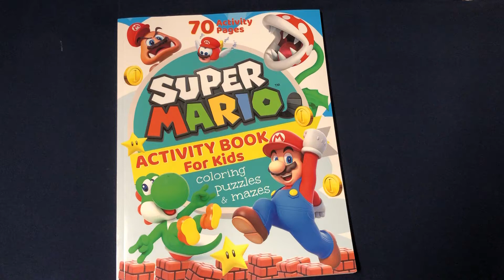I got Super Mario Activity Book for Kids Only Feb/19/2021